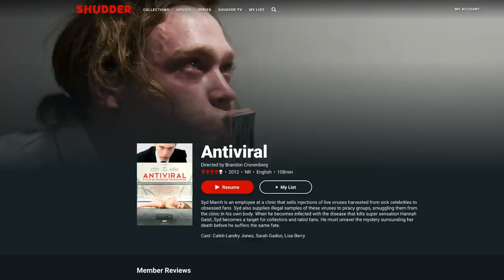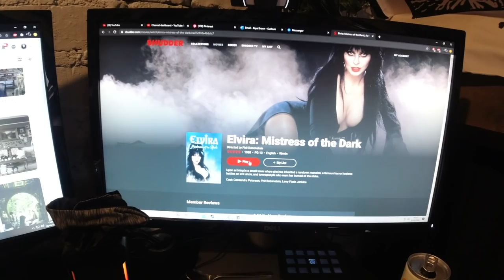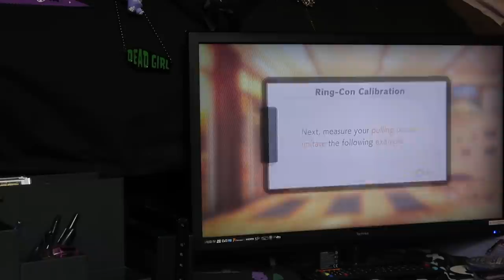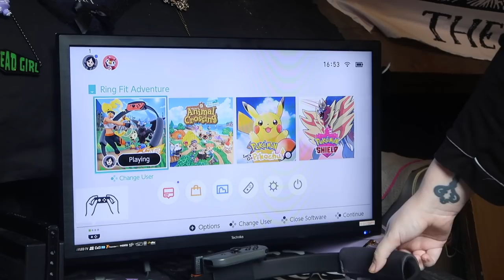ATTIC STUDIO TOUR & MINI VLOG | Toxic Tears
The quality of this video is a bit up and down, I'm trying to figure out some new stuff, but I hope you enjoy it anyway, and I'm excited to improve things from here!